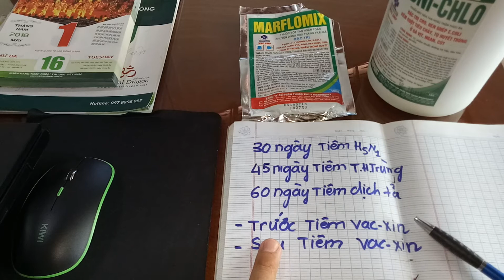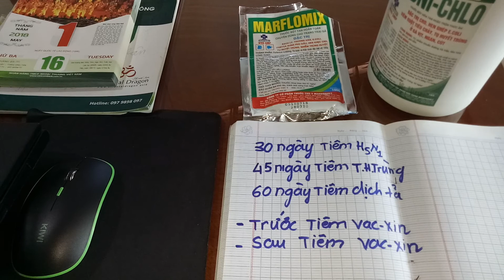Lịch Tiêm Vắc-xin Cho Gà. (Phần 3) TRƯỚC và SAU Tiêm Vắc-xin .